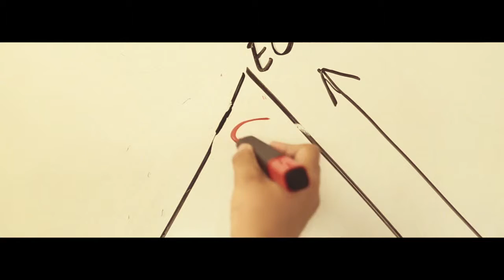Rent Money - Bambu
We had fun with this Wes Anderson inspired music video.